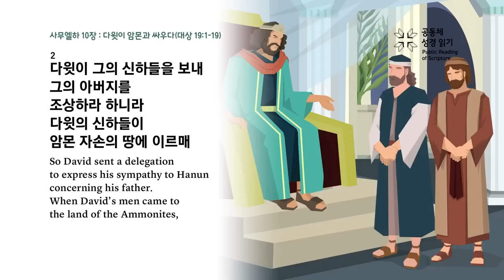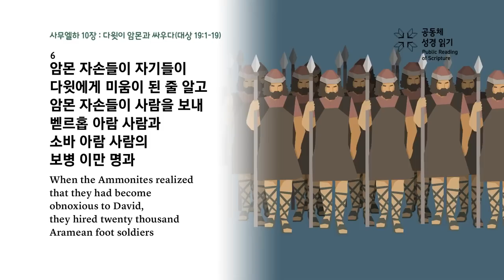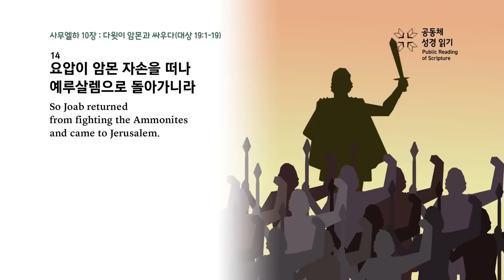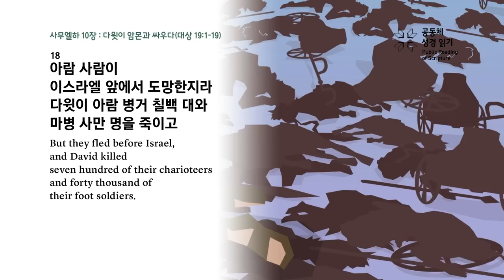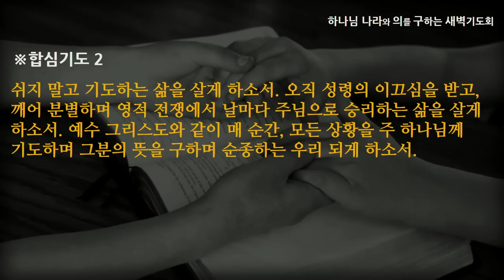[선한목자교회] 새벽기도 2023년 04월 20일 | 깨어 기도하라! 주님의 뜻입니다 - 정석진 목사 [사무엘하 10:1-19]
깨어 기도하라! 주님의 뜻입니다 - 정석진 목사 [사무엘하 10:1-19]